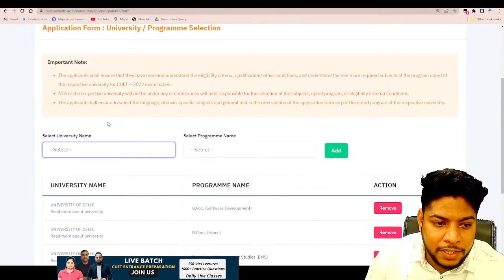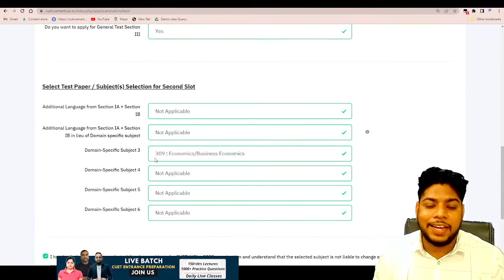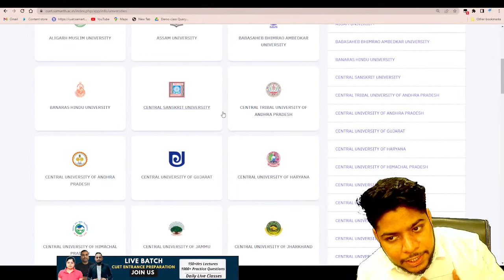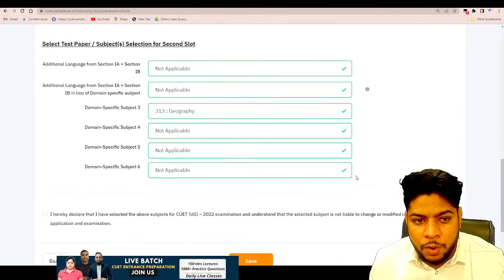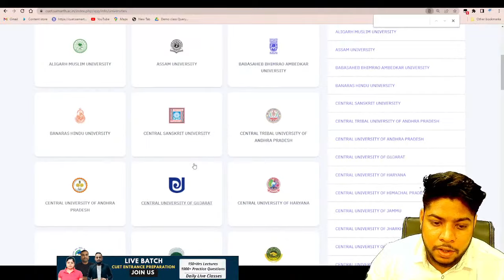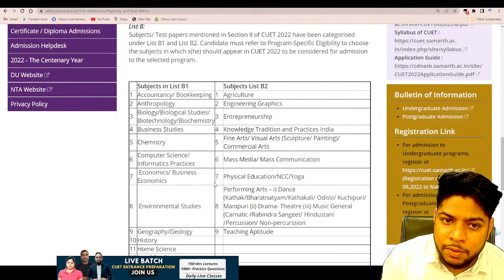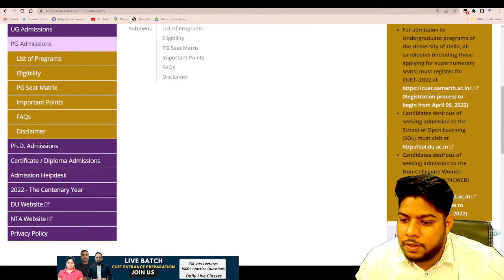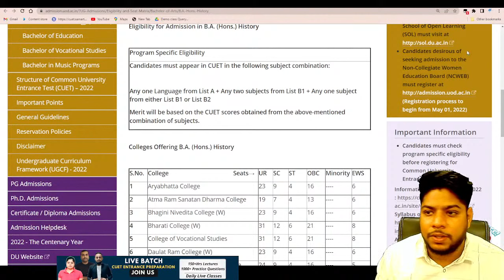IMPORTANT-Delhi University Admission process 2022 🔥 Step By Step !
Hi watch this video to know about Delhi University New Admission process for session 2022 which is going to be based on CUET 2022.
Watch this video to know about course Selection for CUET application form.

For CUET | IPU CET | IPMAT | JIPMAT | Symbiosis University | Christ University | BBA | BCA | BJMC | B.com(H) | CLAT | B.ed | MCA | MBA CAT CMAT CET & And All UG Courses College Admission Entrance Exam Preparation.

👉You can also Join Offline Entrance Exam Preparation Location 📍 Higher Education Institute Chhattarpur New Delhi 110074.
✅Quick Support
✅Confirmed Admission